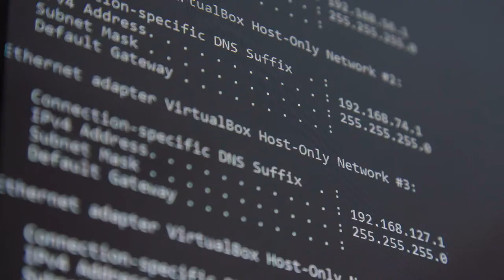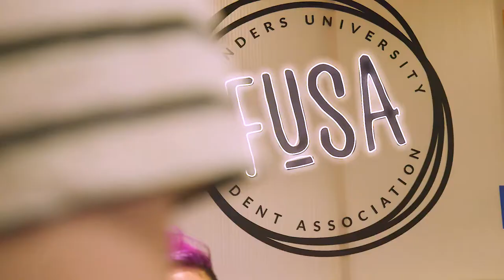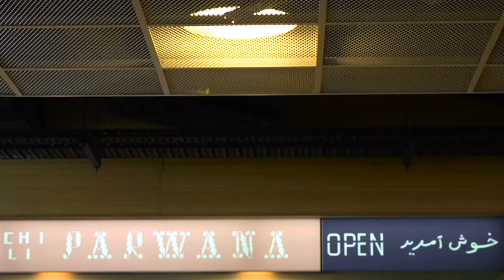Flinders University Virtual Tour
Sit back, relax and enjoy Flinders University's virtual campus tour.